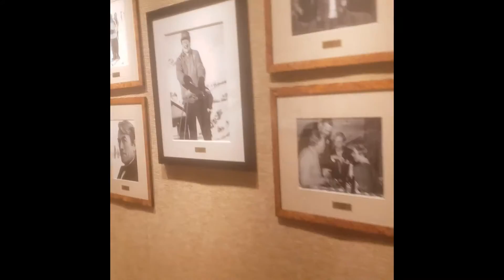idaho trip 2020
snip its from our 2020 idaho trip.